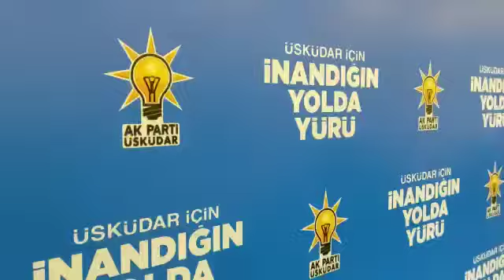CHP'den İstifa Ederek Partimize Katılan Meclis Üyelerimizin Üyelik Formlarını Birlikte Doldurduk!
CHP'den istifa eden, Üsküdar Belediyesi Meclis üyeleri Köksal DURMUŞ ve Selahattin KAMIŞOĞLU'nun AK Parti ailemize katılımlarını gerçekleştirdik.
Millete hizmetin adresi olmuş AK Parti'mizi tercih eden ve aramıza katılan meclis üyelerimizi tebrik ediyoruz.